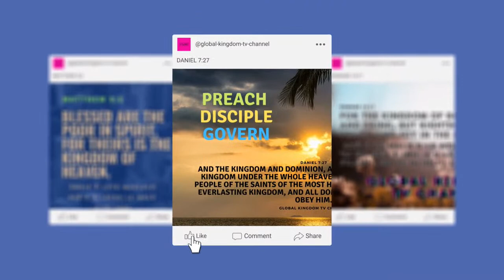PASTOR Iliafi Esera.